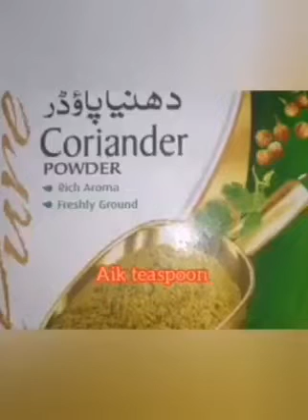famous veg#receipe in urdu